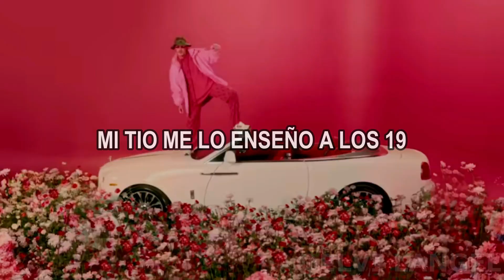YO SOY EL MEJOR M4M4NDO P3NE... (CANTADO POR BAD BUNNY)